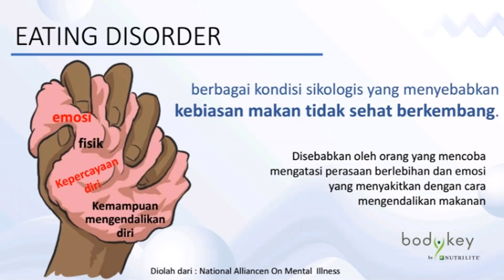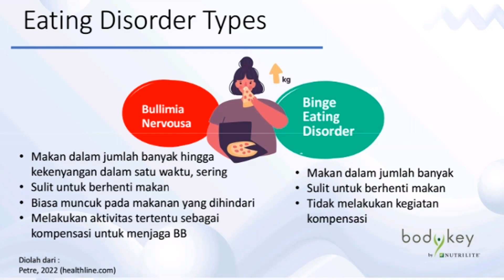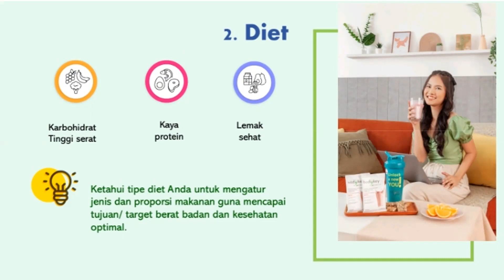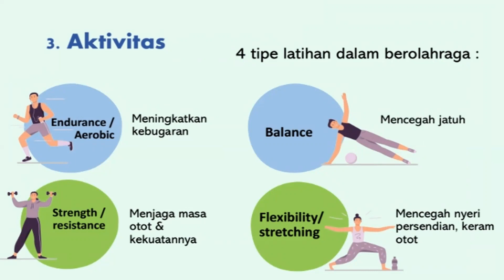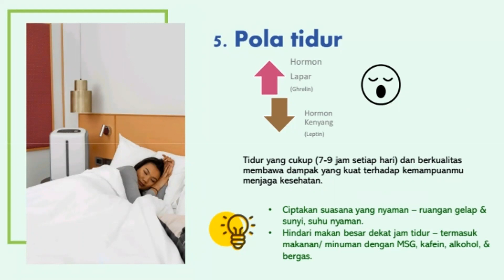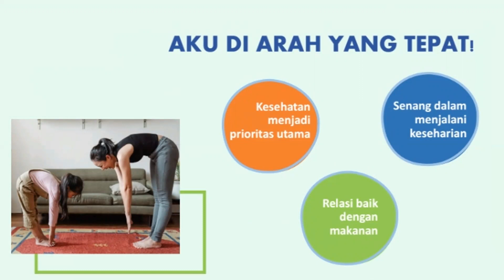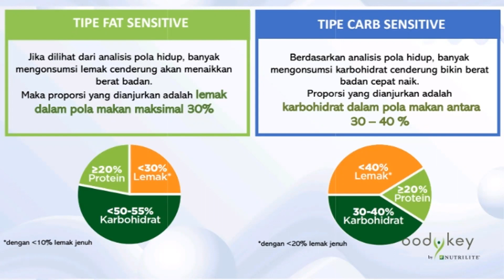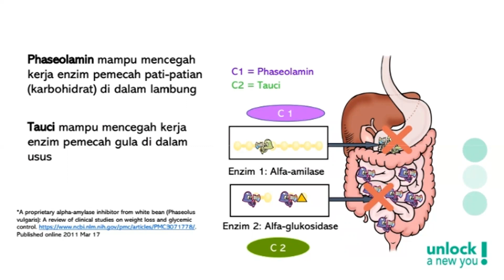Resolusi diet gagal ? Coba lagi !!! bersama nutrilite pasti bisa